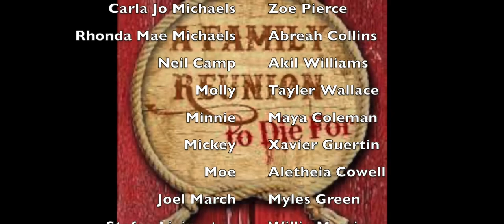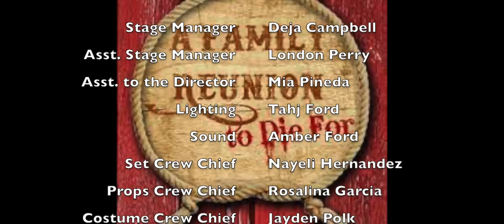A FAMILY REUNION TO DIE FOR